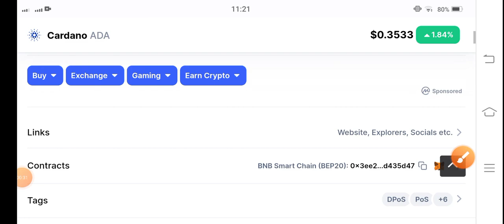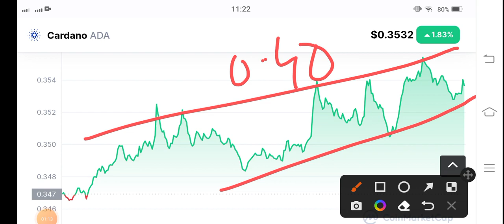ADA Crazy Alert! Cardano Price Prediction! Cardano News Today